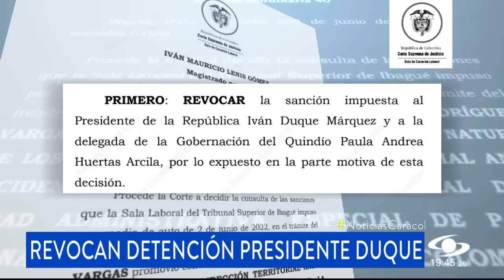Corte Suprema de Justicia revocó sanción de arresto contra presidente Iván Duque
La Corte Suprema de Justicia revocó la sanción de arresto impuesta contra el presidente de Colombia, Iván Duque. Esta decisión del alto tribunal fue tomada luego de determinar que el mandatario está dando cumplimiento a una tutela del Parque de los Nevados.